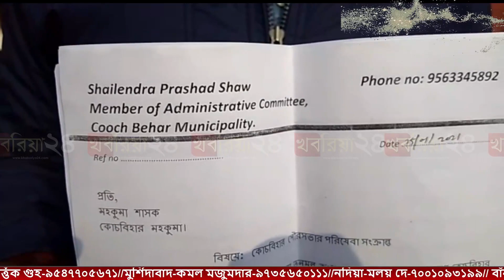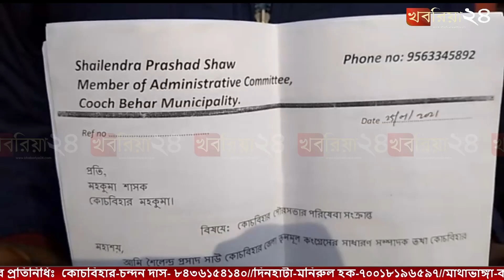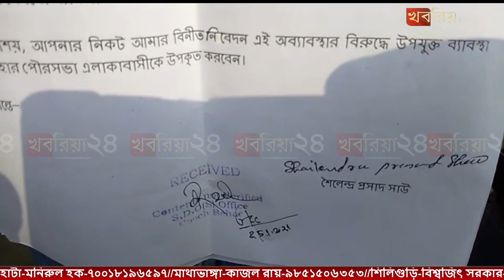কোচবিহার পুর প্রশাসকের সাথে বিরোধ, প্রশাসনের দ্বারস্থ প্রশাসক মণ্ডলী কোচবিহার